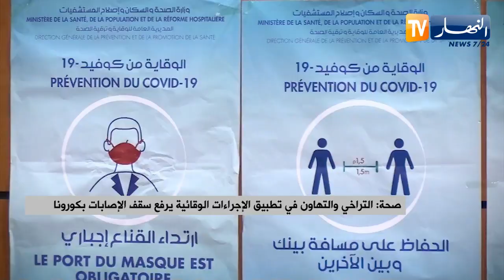صحة: التراخي و التهاون في تطبيق الإجراءات الوقائية يرفع سقف الإصابات بكورونا